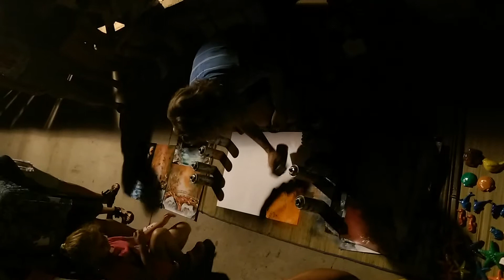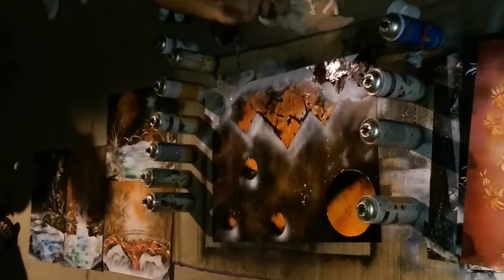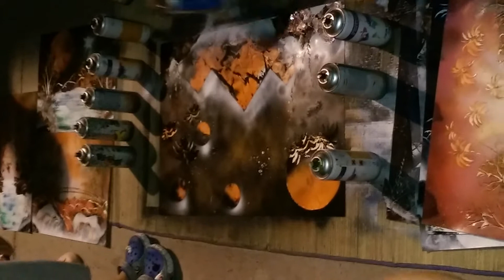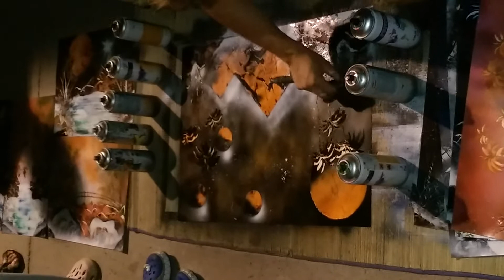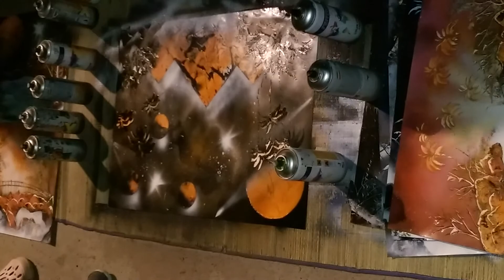Street art with spray paint. Montenegro.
Guy is from Serbia. He'd like to stay incognito. Bought that pic to bring it home to Baku!